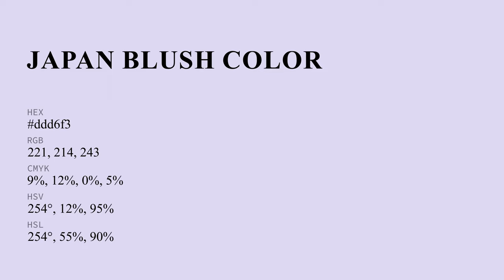Japan Blush color ddd6f3 hex color - White color - Warm color ddd6f3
What color is Japan Blush ? ddd6f3 hex color - White color - Warm color ddd6f3

Hex ddd6f3 Color Code is also known as Japan Blush color.

Hex ddd6f3 Color code in RGB color code model is created after adding 86.67% red color, 83.92% green color and 95.29% blue color.
Hex ddd6f3 Color code in CMYK color (process color) code model is generated after subtraction of 9% cyan, 11% magenta, 0% yellow and 4% black.